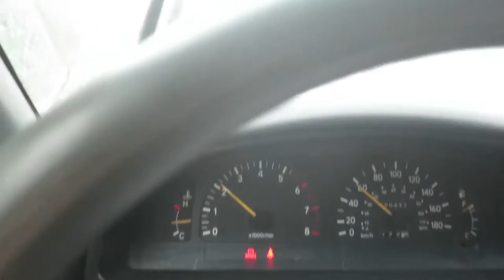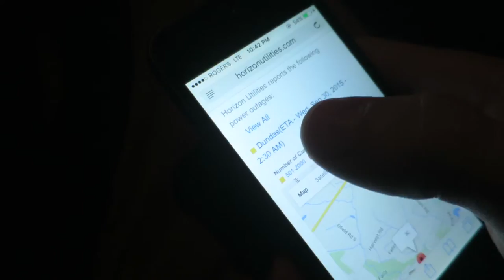Zombie Town - The Power is Out